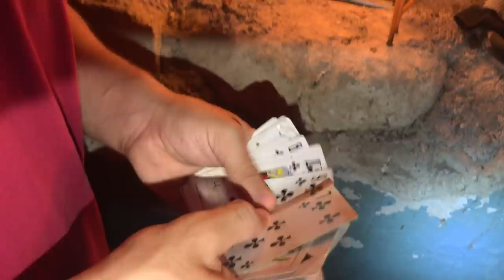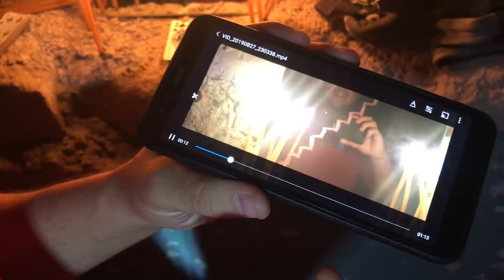AM CHEMAT REGINA NEAGRĂ IN CASĂ BÂNTUITĂ